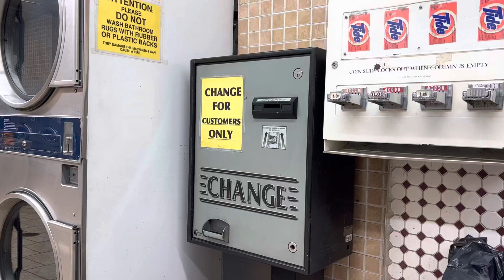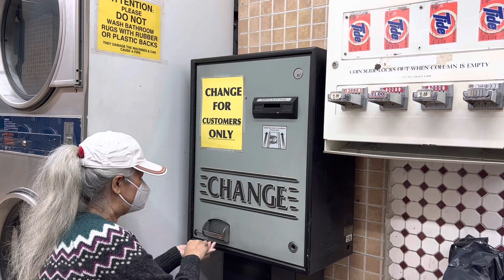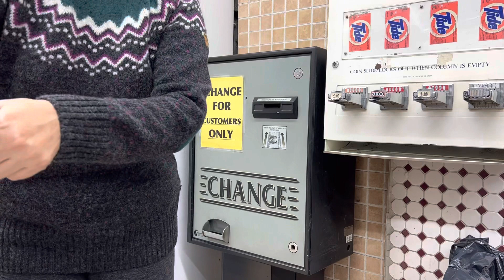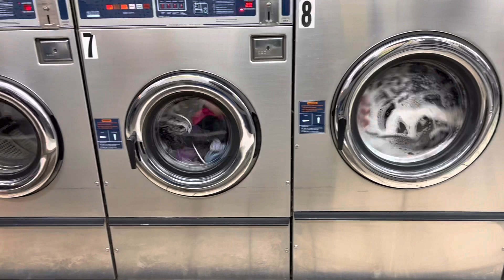Laundry Day 🧺 Every 2-3 Weeks, NYC. 12/21/22.